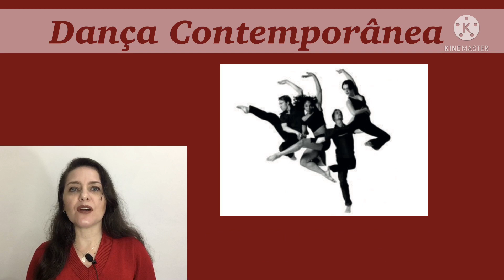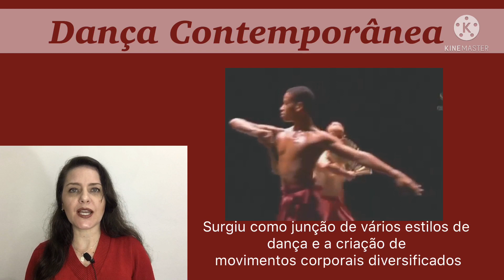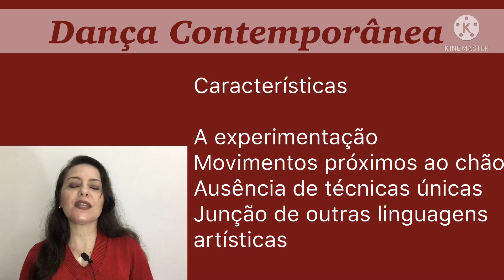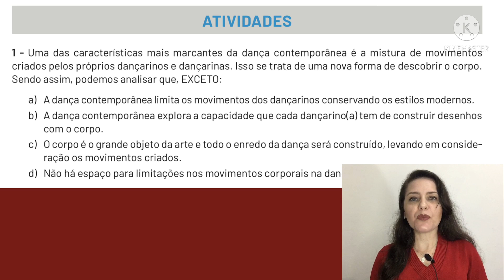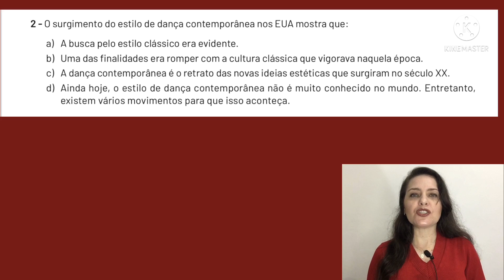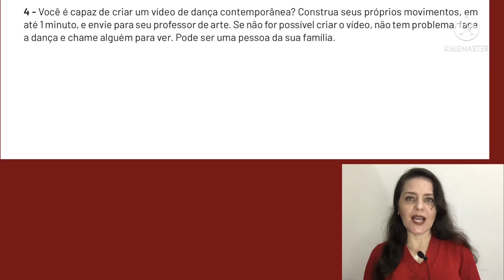Aula sobre dança contemporânea Correção de Arte, 3º Ensino Médio, PET 3, semana 4#dança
Tema: Dança Contemporânea
00:00 Introdução
00:12 Explicação
03:13 Atividade